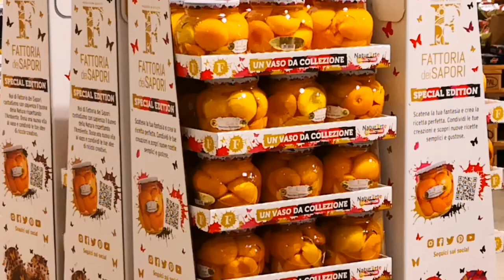Ciao ragazzi oggi fatto spesa al Conad di Jesi.